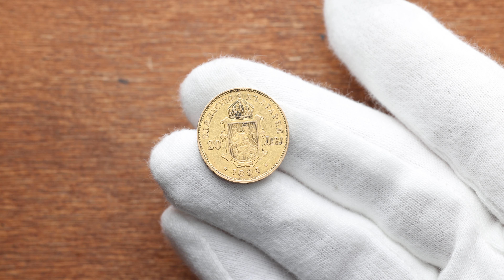Ferdinand I., 20 Leva 1894, Kremnitz